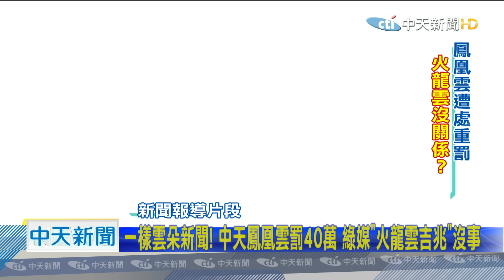20201014中天新聞 一樣雲朵新聞！ 中天鳳凰雲罰40萬 綠媒「火雲龍吉兆」沒事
中天換照案10/26要首開聽證會，這樣的程序已經讓NCC中立性倍受質疑，攤開中天新聞這3年來，被NCC裁罰的案件前後總共17件，其中有12件被NCC定義「違反事實查證」而挨罰，但真的是這樣嗎？以鳳凰雲的案子來說，除了報導雲朵照片外，也訪問氣象專家表示只是單純的卷雲，但中天被罰了40萬，不過一樣的雲朵新聞，2017年賴清德接任行政院長時，親綠媒體有的以「火雲龍吉兆」當新聞梗，有的下標題「祥龍天子巨龍紅光」，不過你知道嗎，這些通通都沒事，NCC也因此被質疑兩套標準，對此NCC強調，尊重外部諮詢委員專業意見